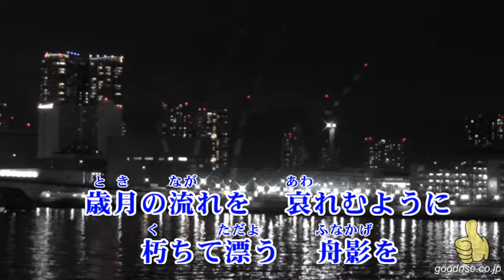洲崎の夜（歌/嶋 健二)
作詞：美原孝/作曲：美原孝/編曲：美原孝/唄：嶋健二
JoySoundに掲載しています。J300以降の機種で検索出来ますので是非歌って下さい。
映像・文字：グッドライズ有限会社